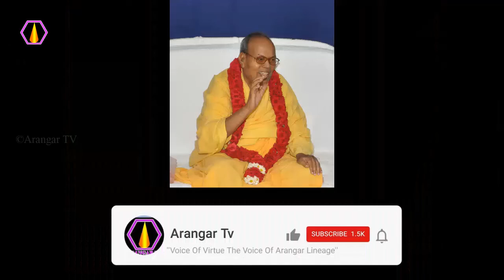கடன் வாங்குவதை பற்றி விளக்கம்